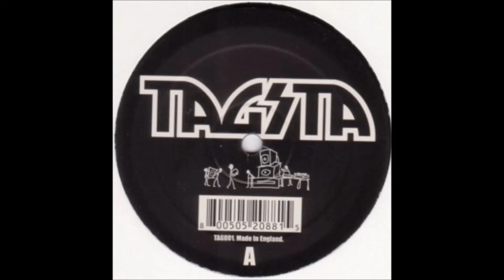Sly Fidelity & Club Foot ‎– Feel The Bass (KG Remix) (12" Vinyl HD)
Sly Fidelity & Club Foot ‎– Feel The Bass EP
Label:
Tagsta Records ‎– TAG 001
Format:
Vinyl, 12", EP
Country:
UK
Released:
2004
Genre:
Electronic
Style:
Breaks